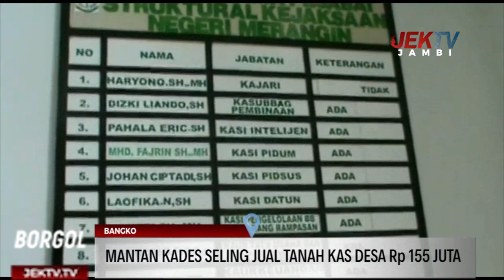MANTAN KADES SELING JUAL TANAH KAS DESA Rp 155 JUTA